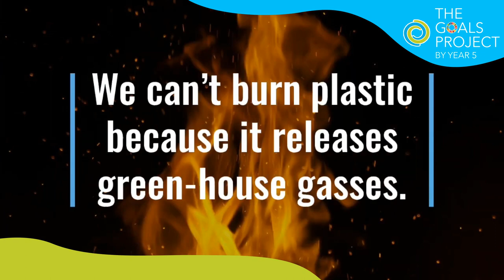Year 5 learners boldly say no to single-use plastic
Our Year 5 learners Amelia, Daniel, and Oscar are doing their part for the environment by reducing single-use plastic. In their informative video made for their The Goals Project, they share on why reducing single-use plastic is important. Besides that, they also provide information on how to reduce single-use plastic in our daily lives.

As plastics can take a long time to biodegrade, they have devastating effects on our environment. By reducing single-use plastic, we are guaranteeing a greener future for everyone. 💚 We are proud of our young learners for playing an active role in saving the Earth. Check in again for more posts from The Goals Project.